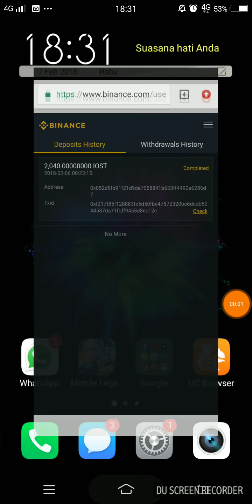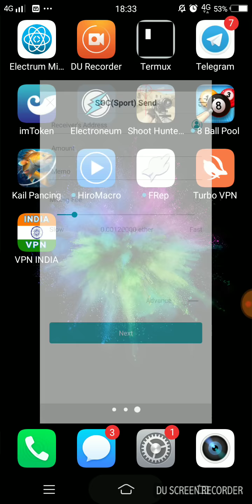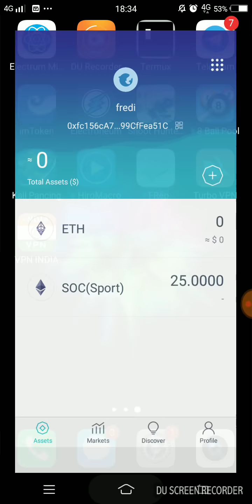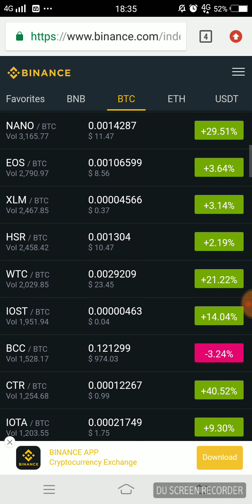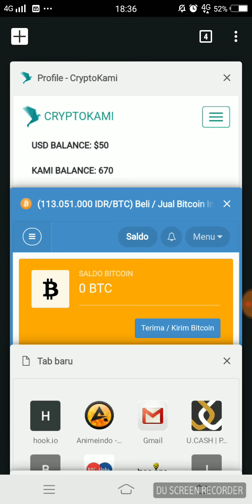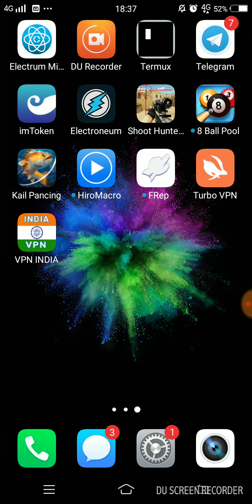Dapat 1 juta gratis tanpa deposit